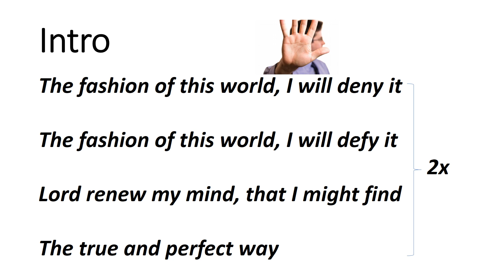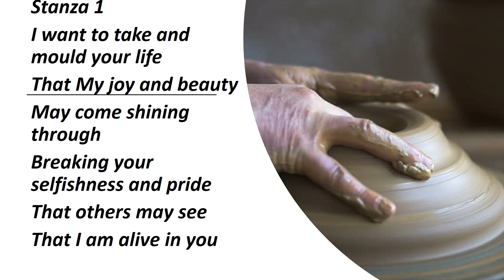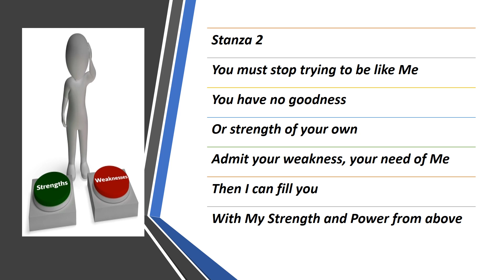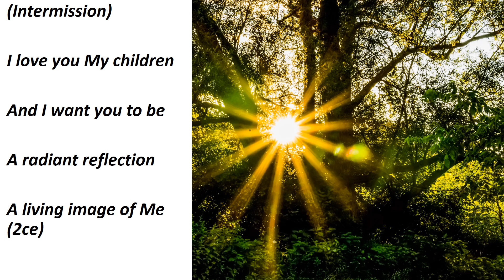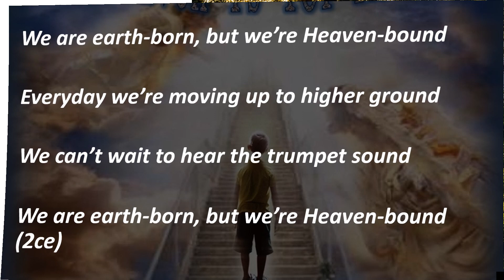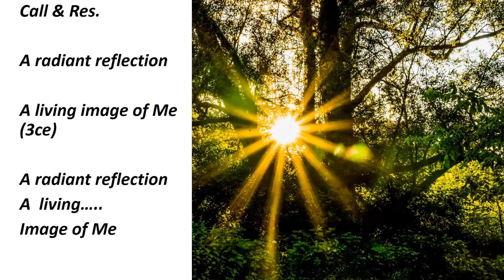The Fashion of This World/A Radiant Reflection/Earth Born, Heaven Bound